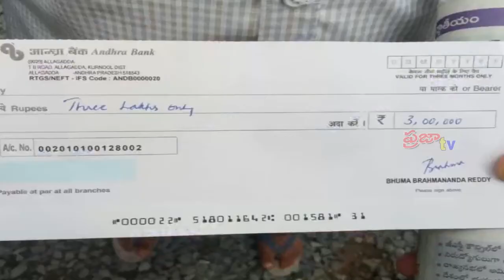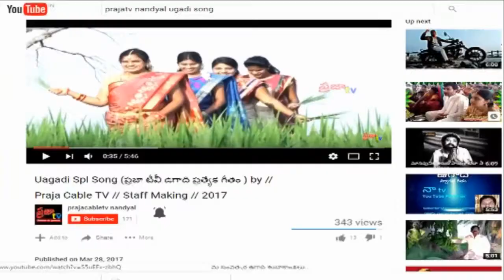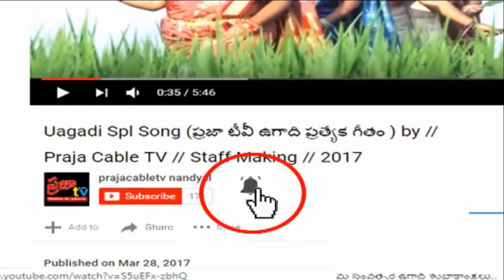మరోసారి దివంగతనేత భూమాను గుర్తు చేసిన బ్రహ్మానంద రెడ్డి - Nandyal MLA BBR Updates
నంద్యాల పట్టణంలోని రైల్వే స్టేషన్ కాంప్లెక్స్ బాధితులకు అండగా నిలబడ్డ నంద్యాల MLA భూమా బ్రహ్మానంద రెడ్డి - బాధితులకు తన జీతం నుంచి 3 లక్షల ఆర్థిక సహాయం అందజేసిన భూమా